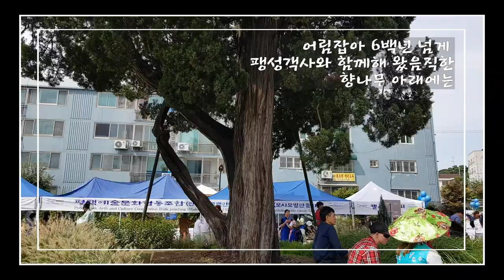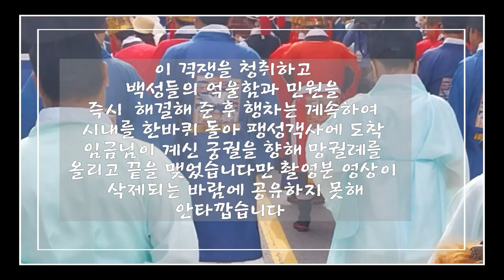옛날 퍼레이드 현장속으로...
임금님 만나러 가는 길 행렬 퍼레이드 참가 생 생 현장 속에서 전해 드립니다